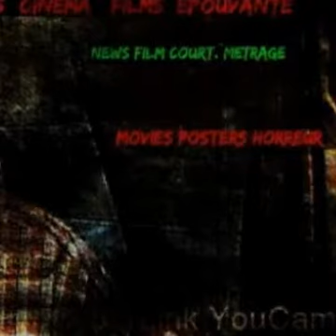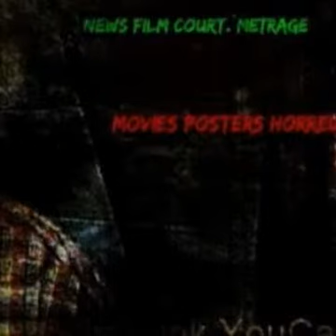soundtrack ambiance atmosphérique Musique de Films